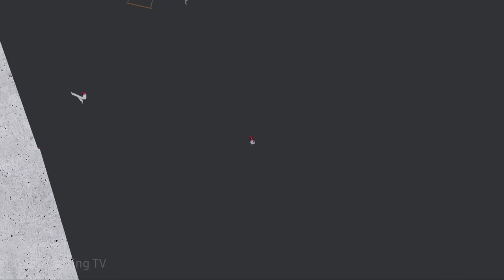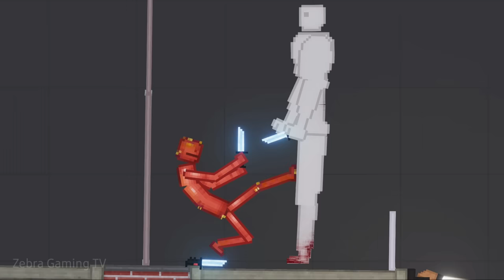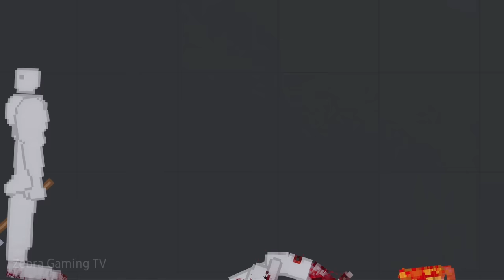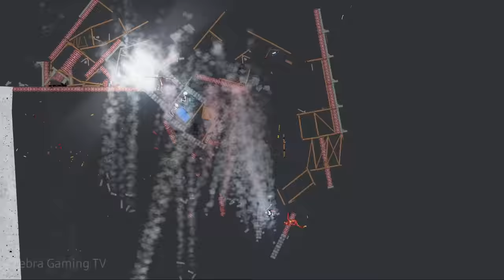People Playground 1.26 vs Melon Playground on The Dam House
People Playground vs Melon Playground on The Dam House - People Playground 1.26

Greenbrick Industries(R E U P L O A D)